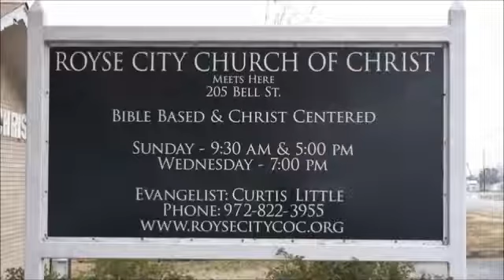2001_12_16_PM_ Johnny Ramsey - 2 Cor. 10